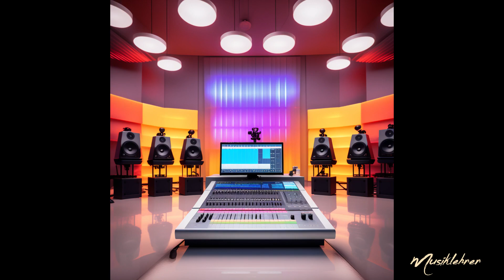Die Entwicklung der Aufnahmetechnik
Die Evolution der Tonaufnahmetechnik ist Thema dieses Videos - eine Reise von den frühen Experimenten mit Schallwellen-Gravur bis zur digitalen Revolution der 1980er Jahre und darüber hinaus; Meilensteine der Entwicklung, von Schellackplatten bis zu Streaming-Diensten wie Spotify. Jede Ära hat ihre einzigartigen Beiträge zur Veränderung der Musikaufnahme und des Genusses geleistet. Eintauchen in die Welt der analogen und digitalen Aufnahmetechnik und erfahren, wie sie Musiker und Produzenten kreativ beeinflusst hat – willkommen in der Welt der Klangaufzeichnung!